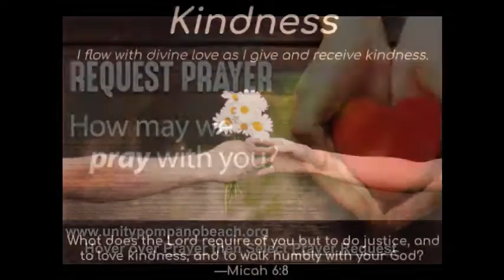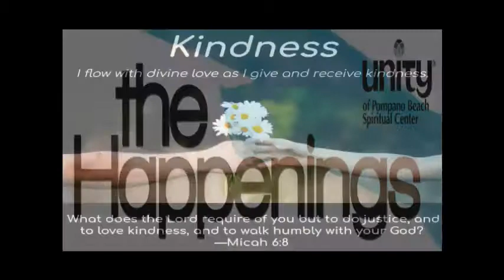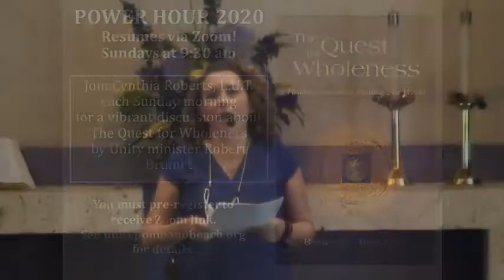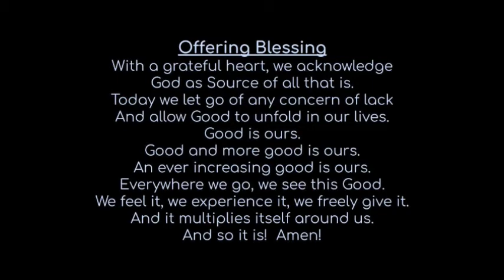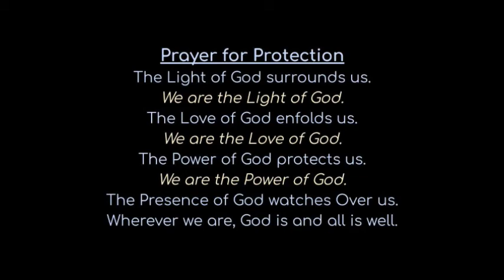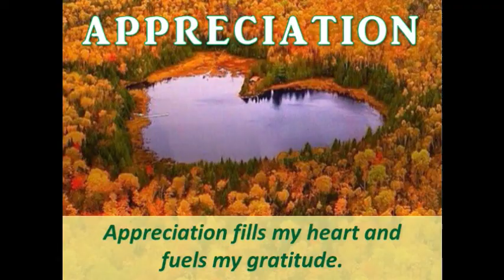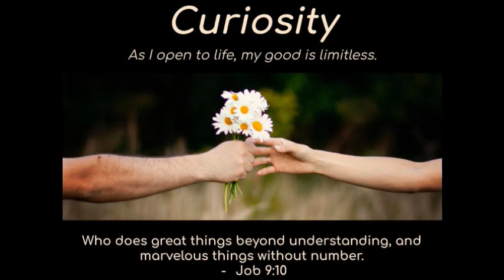November 15, 2020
Ministry leader:  Bob Wilson
Ministry  leader:  Carmela Garone
Message:  Curiosity - Look for the Value from a New Perspective

Soloist:  Samantha Natalie
Music director:  James McCoy
Pianist:  Jon Rose
Drummer:  Jeff Renza

Songs:
Come On In
I Am So Blessed
Lessons to Be Learned by Barbara Streisand
93 Million Miles by Jason Mraz
The Peace Song